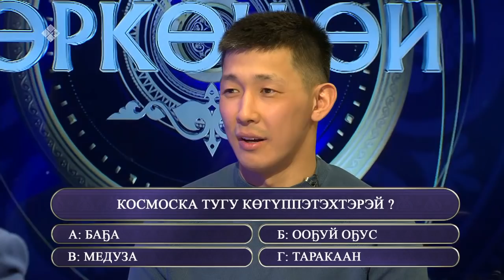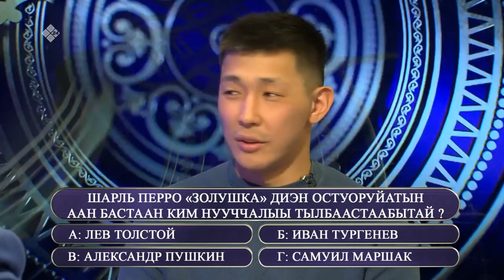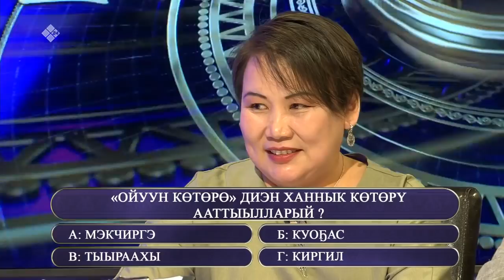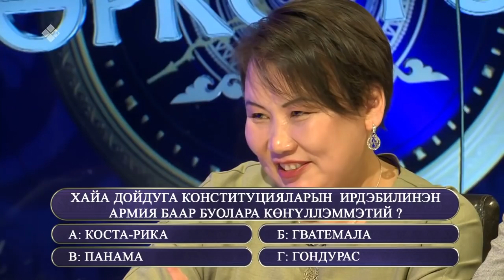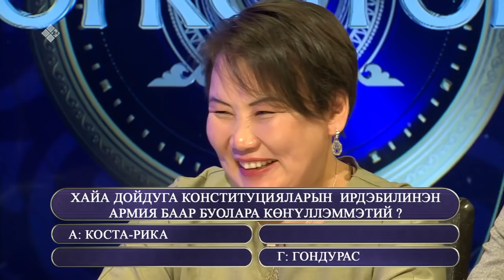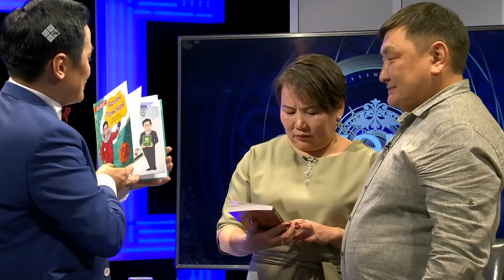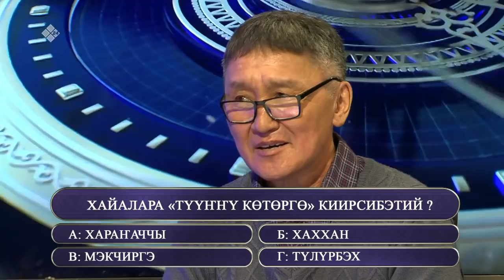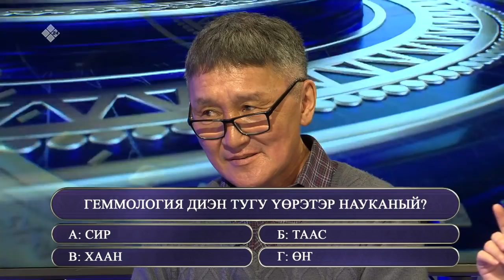«Өркөн өй» (19.03.21)